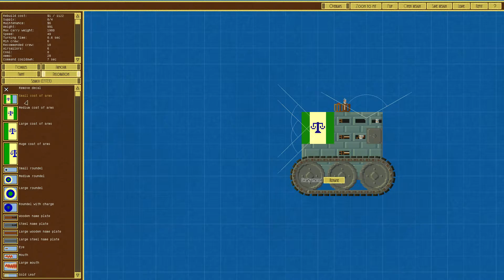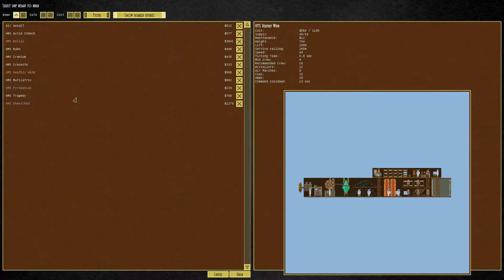Airships: Conquer the Skies - Batalhas frenéticas - gameplay (Pt-Br) ep 02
Projetar aeronaves e tanks de guerra para enfretar e se defender dos inimigos.